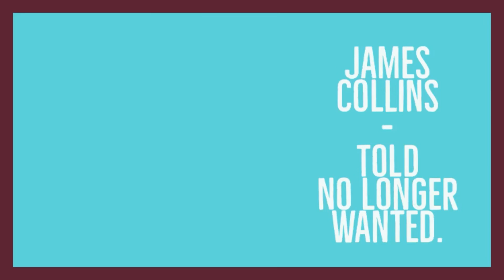James Collins - Told he is no longer wanted?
The rumour, but not yet official news is that James Collins was told via email that he would not be getting a new contract, meaning he is no longer a West Ham United player.

I give my reaction to this news and how I feel about the way it has been dealt with.